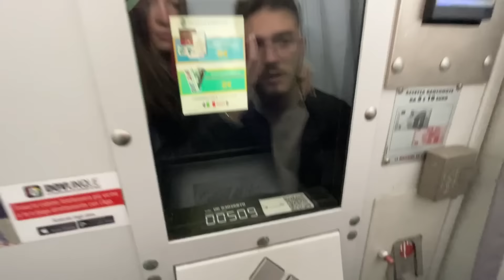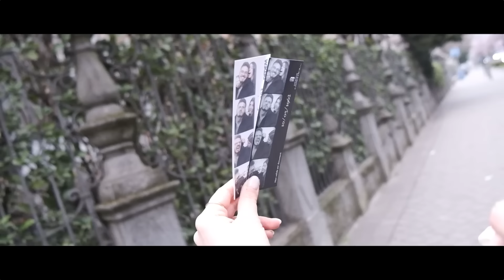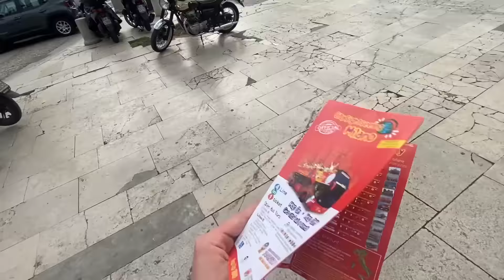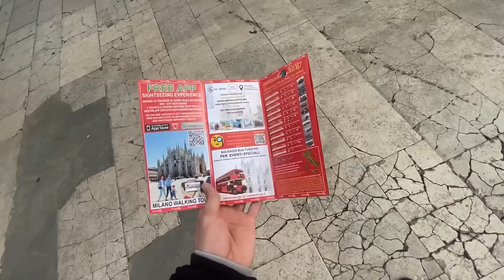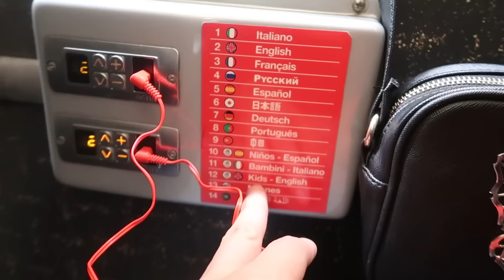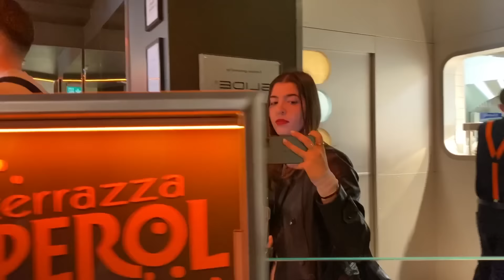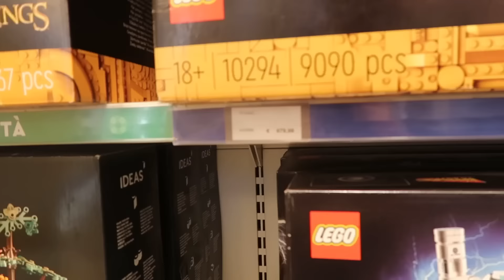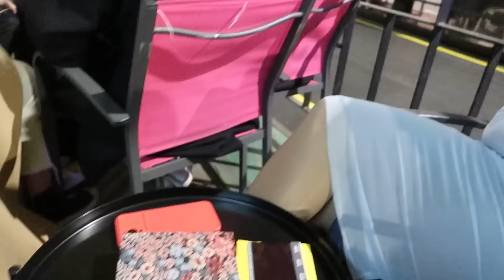Nje dite ne Milano,Itali | Loti Shaqiri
Rrugetimi jone akoma ska perfunduar...Ne kete video kemi eksploru Milanon🤎

✘ Loti Shaqiri is an Albanian/Kosovar Vlogging Channel.